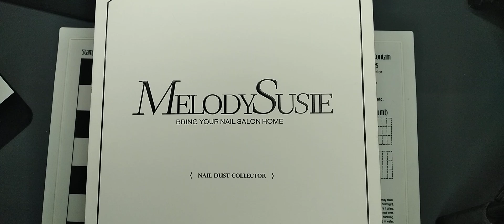MelodySusie Nail Dust Collector Unboxing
Hi! My name is Lois and my channel is For Me, It Works. I am currently wear rubber base gel and builder gel beneath my regular nail polish. When I need to back fill my rubber base gel and builder gel, it can be a dusty job. So atter my last back fill I decided to get a dust collector. But which one? After watching several reviews, I decided on the MelodySusie Nail Dust Collector.

Products Mentioned:

Grace, Peace, Joy, and Blessings.

1) These products were purchased with my own money unless otherwise noted.
2) I am not being compensated in any manner.
4) These are my honest opinions of these products